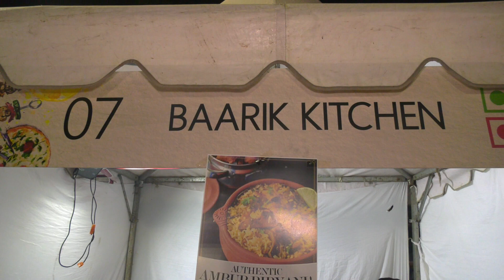Baarik Kitchen at Superchef Chennai Feastathon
Baarik Kitchen Madras Cosmopolitan Ladies Circle & Madras Cosmopolitan Round Table 94 presents Baarik Kitchen at SUPERCHEF CHENNAI FEASTATHON